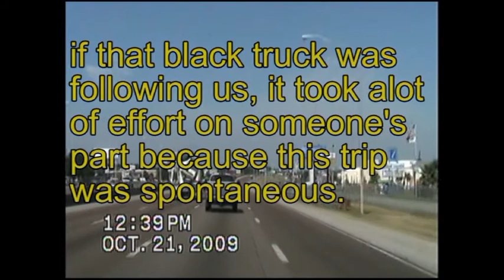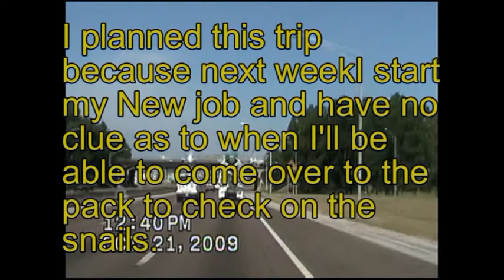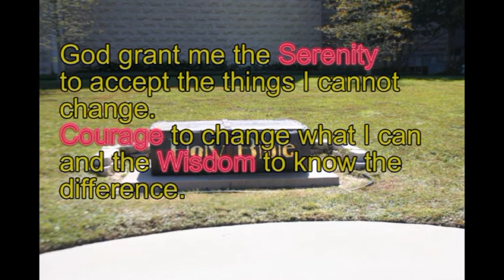RoadTriptoSnailHunt.mpg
a spontaneous road trip back to Mobile's Langon Municipal Park Lake;

things happend on our way that got me to thinking, to understand you just have to know how life was going at the time.

finding myself again hasn't been easy, I am working again, I volunteer with this and that and I keep track of things thou a personal photojournal.

You can't say you weren't there if it was caught it on film.